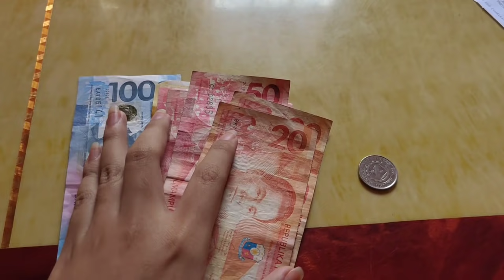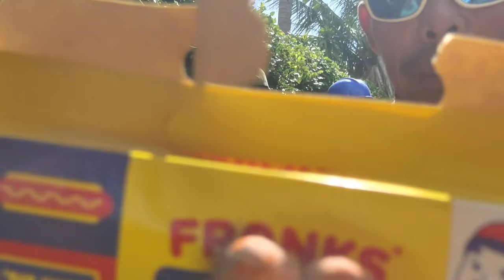MERYENDA PARA SA SOWEIRD SQUAD